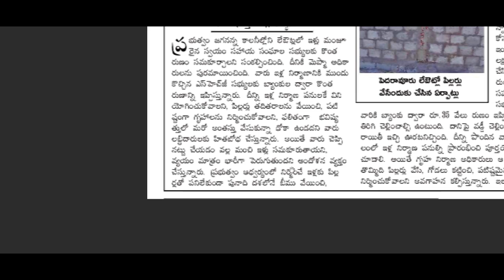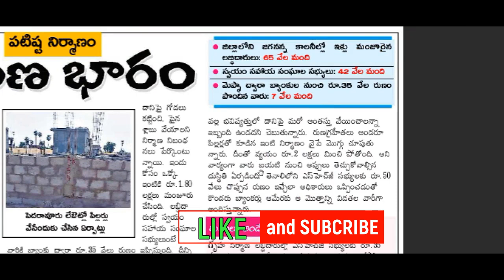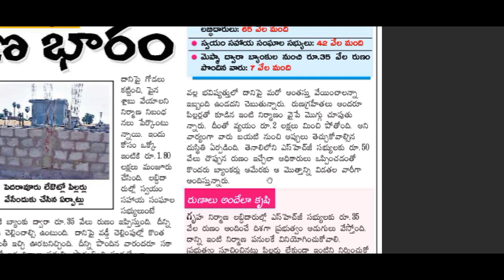ఇల్లు ఇలాగే కట్టుకుంటాం లబ్ధిదారులు|| భారమైన తప్పట్లేదు||AP illa Pattalu